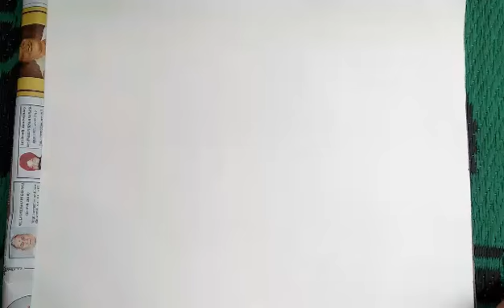"PUBG" speed painting with pastels with PUBG theme music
this pastel drawing is all about the game " pubg" PlayerUnknown's Battlegrounds (PUBG) is an online multiplayer battle royale game developed and published by PUBG Corporation, a subsidiary of South Korean video game company Bluehole. The game is based on previous mods that were created by Brendan "PlayerUnknown" Greene for other games, inspired by the 2000 Japanese film Battle Royale, and expanded into a standalone game under Greene's creative direction. In the game, up to one hundred players parachute onto an island and scavenge for weapons and equipment to kill others while avoiding getting killed themselves. The available safe area of the game's map decreases in size over time, directing surviving players into tighter areas to force encounters. The last player or team standing wins the round.